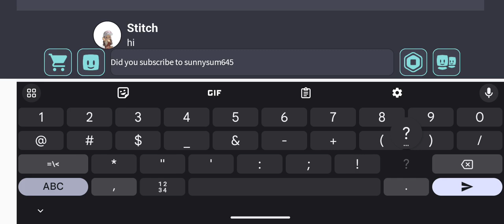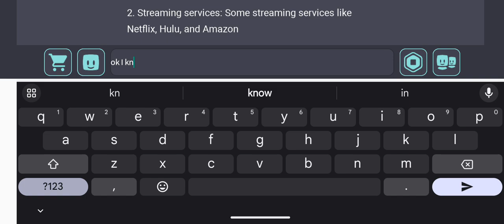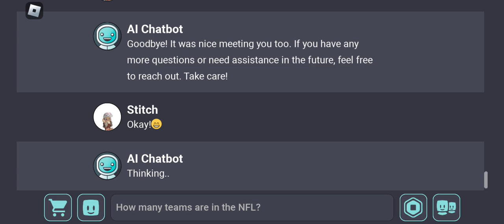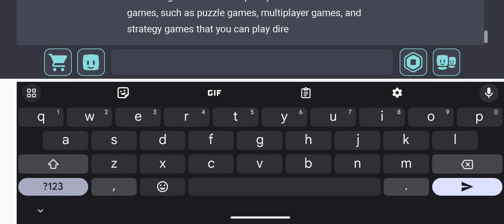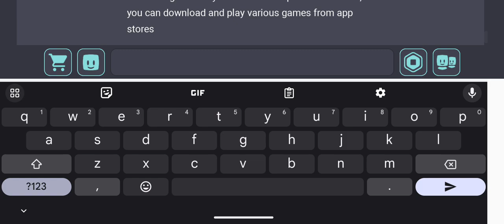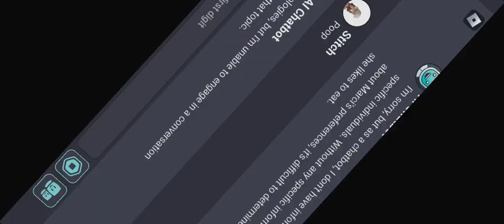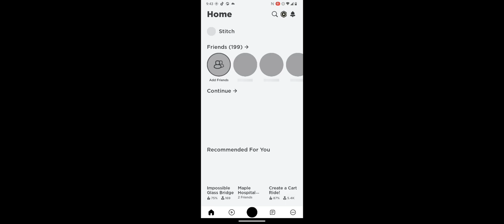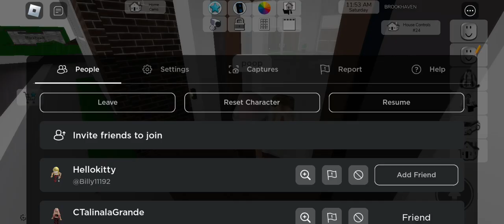Hi guys:) it's a video about some games😁😁